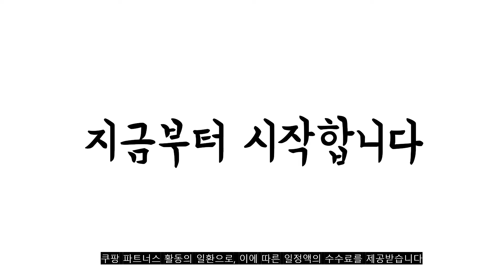광고 2022년 가장인기있는 전기그릴 추천 판매순위 TOP10 가성비 평점 후기 비교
❤️❤️❤️광고 2022년 가장인기있는 전기그릴 추천 판매순위 TOP10❤️❤️❤️

1위. 국산 연기안나는 와이드 가정용 캠핑용 돌판 대형 멀티 전기 그릴 팬, 전기그릴 [67,900원]

2위. 안방그릴 연기잡는 전기그릴 + 전용가방 세트, AB301WBCU [189,000원]

3위. 키친플라워 쿠킨 통주물 와이드 그릴 특대형, CK660CP [44,000원]

4위. 테팔 컴팩트 바비큐 그릴, TG300DKR [55,900원]

5위. 키친플라워 쿠킨 멀티 로스터 양면 직화 구이기 KEF-520WS [88,460원]

6위. 대원가전 프리미엄 스톤코팅 와이드 전기그릴 풀세트, EZPAN-250 [84,000원]

7위. 키친플라워 쿠킨 통주물 와이드 그릴 소형, CK400CP [29,260원]

8위. 신일 와이드 전기 그릴 특대형 풀세트, SGP-H77WS [94,500원]

9위. 엔유씨 멀티 전기그릴, NMG-550K(매트 아이보리) [89,000원]

10위. 테팔 말레가 그릴, TG391BKR [59,200원]